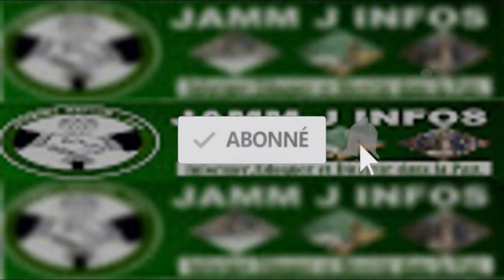Urgent : Iran Ndao réagit...! Macky Sall décide de ne pas se présenter à la présidentielle de 2024